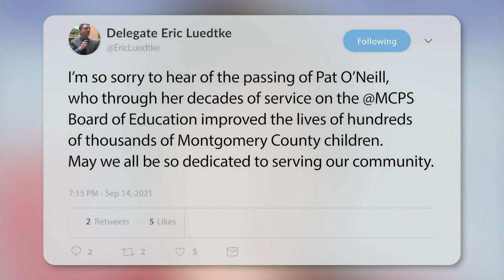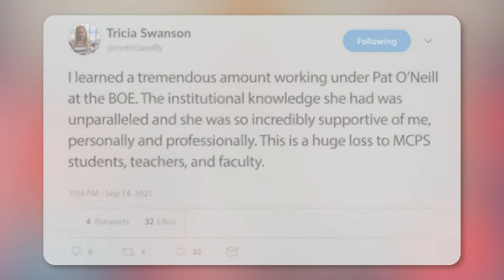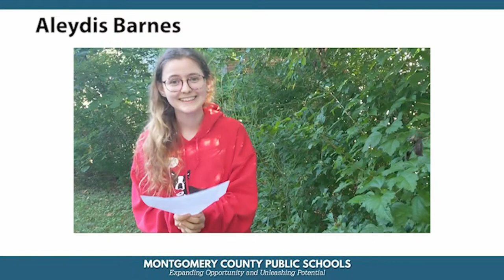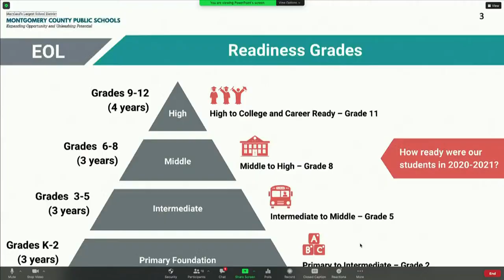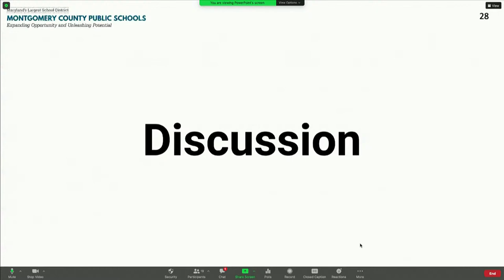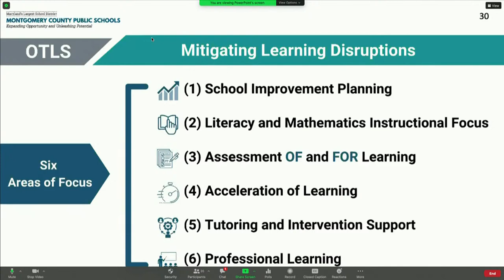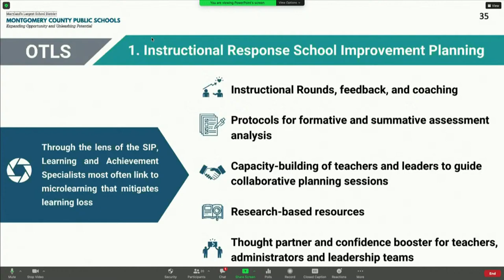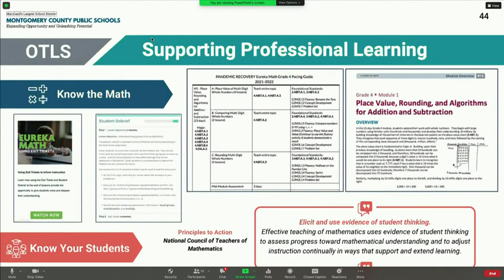Board of Education - Board Business Meeting (virtual and in-person) - 9/21/21